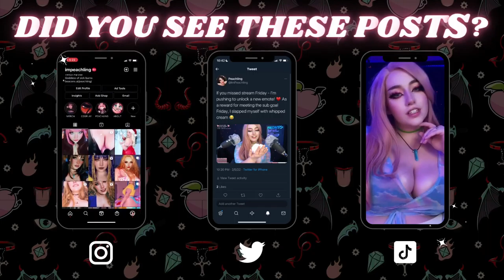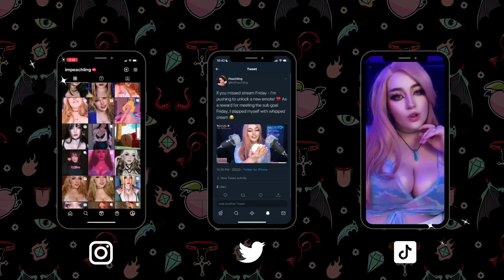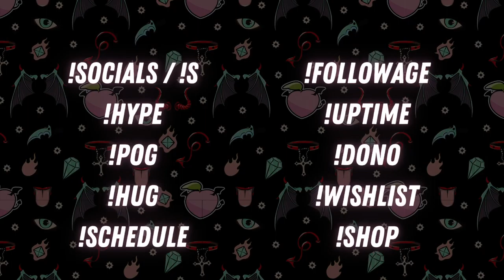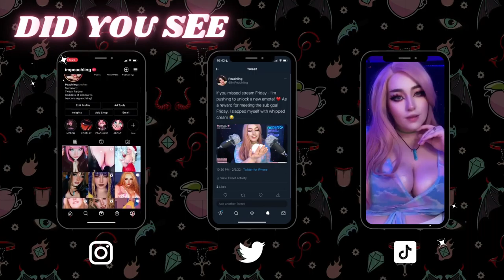🐉 ASMR so good you'll transcend like Jiren from Dragon Ball 🐉20 02 2022